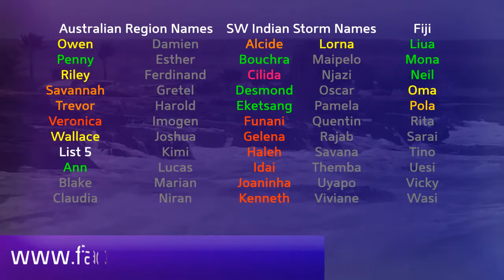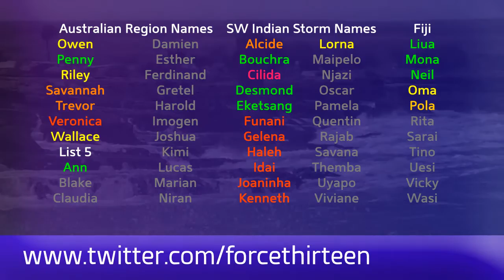Tropical Weather Bulletin (TD 01E, 94W, 95W) - June 26, 2019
Tropical Depression 01E has formed off the coast of Mexico, and is likely to become the first named storm of the late starting 2019 Pacific hurricane season.

Invest 94W remains disorganised, but curiously, an area of potential circulation is developing off the southern tip of Okinawa, Japan. The system could become a tropical depression before turning post tropical and deepening east of Japan.

Invest 95W is still located at low latitude near Micronesia, and has a fairly small chance of development this week in the Philippine Sea.